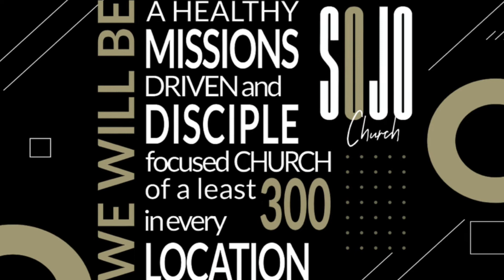Weekend Update 5:12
With so many good things happening we need to step back and celebrate and thank God.